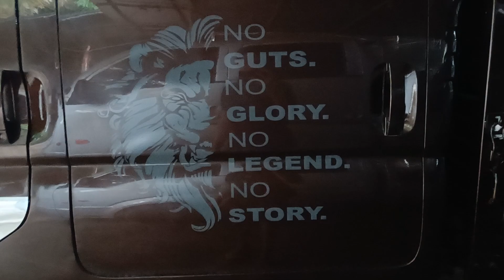Unit Update: Kia and Hyundai porter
for reservations and inquires please contact
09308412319 or send a message to Jm car Trading bongo surplus davao